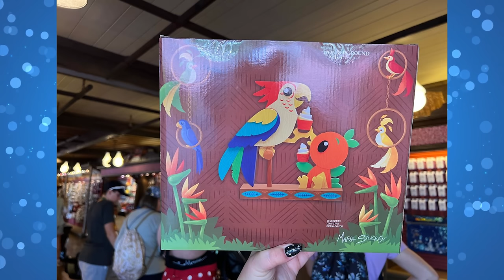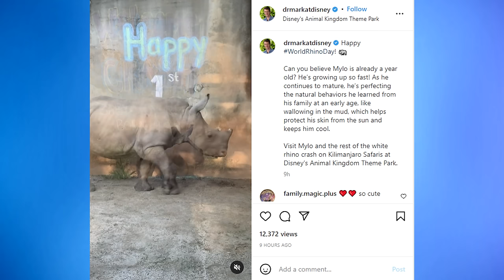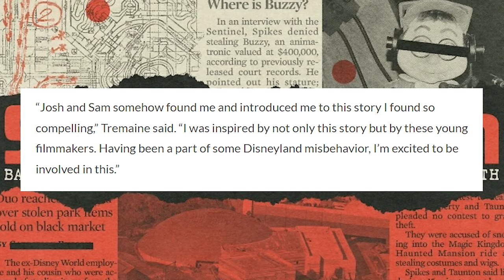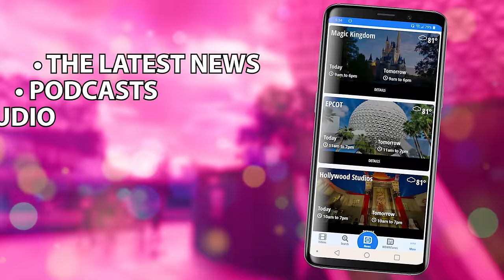"Jackass” Filmmaker Producing Movie About Theft of Buzzy Animatronic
Join us for the latest in Disney news, from their theme parks around the world. In Disney World news, Disney released a preview of the EPCOT 40th Anniversary merchandise, and over at Animal Kingdom, a baby white rhino celebrates his first birthday.  It's about to get easier to visit Disney parks in Japan! Finally, the "Jackass" filmmaker is producing a movie about debauchery at Disney World that includes a look into the theft of the Buzzy animatronic. All this and more on this episode of News Today with WDW News Today.

Join us every Monday, Wednesday and Friday for the latest Disney news roundup from the theme parks around the world, as well as a special show dedicated to the Disneyland Resort every Thursday.

00:00 Introduction
00:28 EPCOT 40th Anniversary merchandise
02:36 Festival of Fantasy parade changes
03:07
03:34 Orange Bird Tiki room vinyl figure
04:38 Tower of Terror Funko Pop
05:17 Milo the White Rhino celebrates birthday
06:02 Japan opening to visitors without visas
06:53 "Jackass" filmmaker producing movie about theft of Buzzy animatronic
09:11 Sign-off